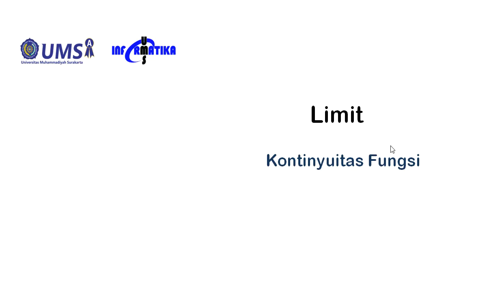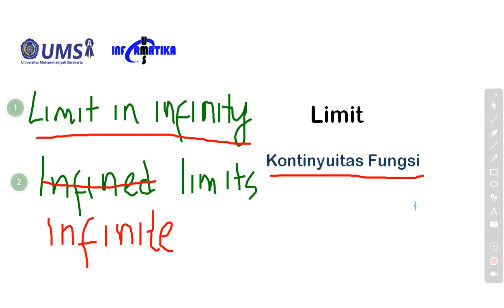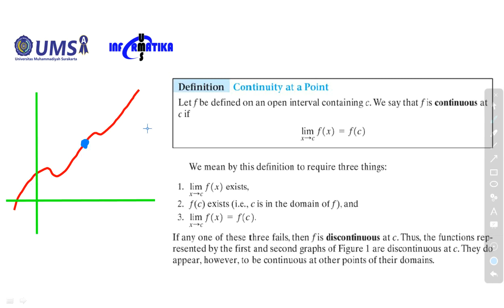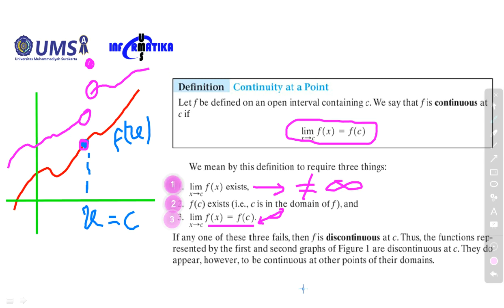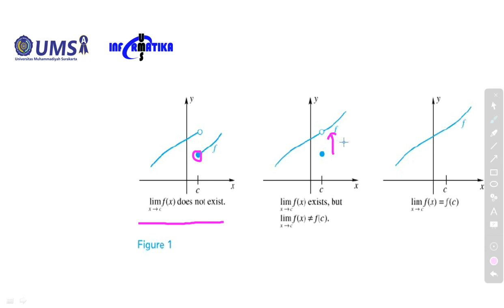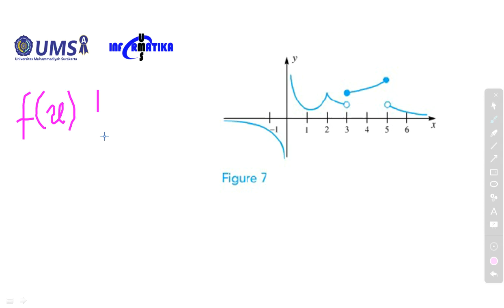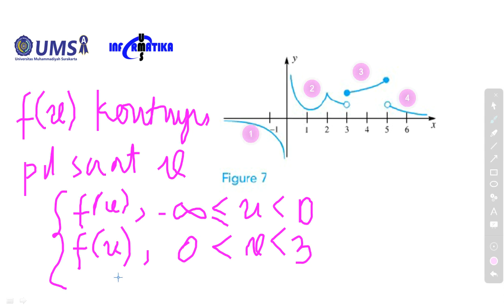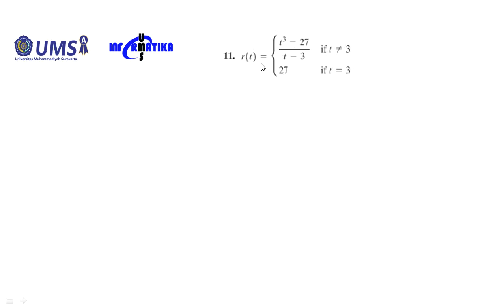Kalkulus Part 5 Kontinyuitas Fungsi